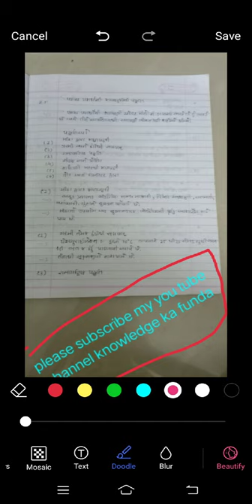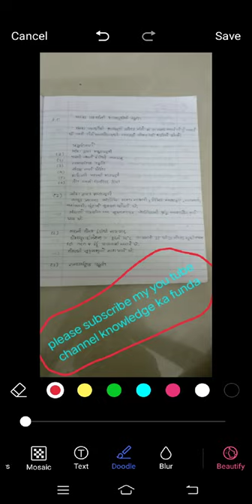STD.: 8 science chapter : 2